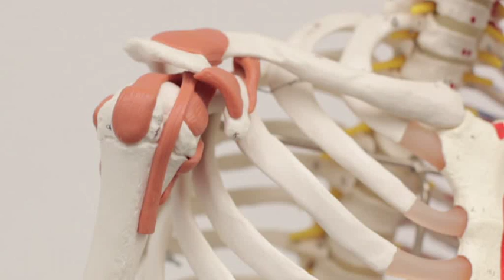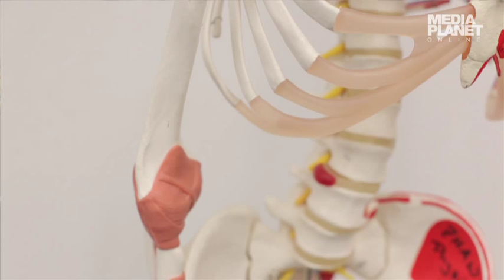Muskel- und Gelenkschmerzen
Bei Muskel- und Gelenkschmerzen hilft in den meisten Fällen die betroffene Region im Körper zu schonen. Doch was, wenn der Schmerz nicht verschwindet?